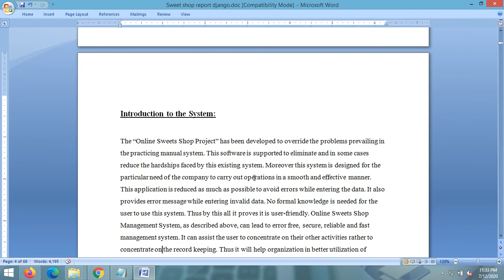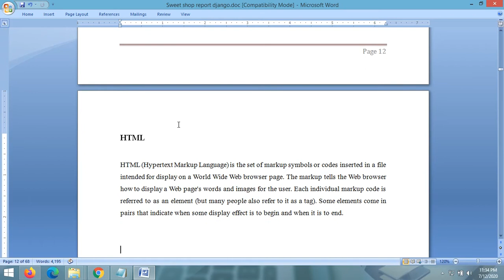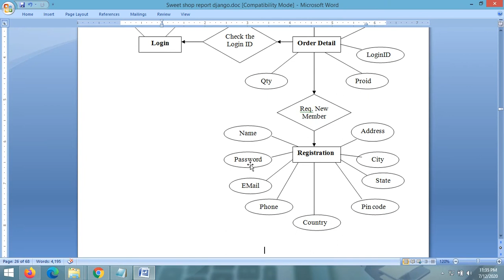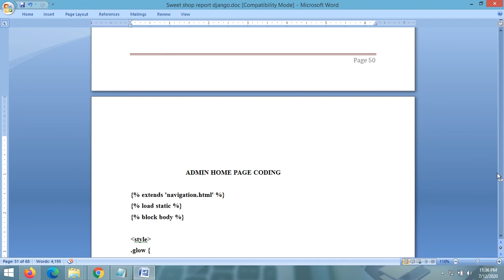Project Report - Online Sweets Shop | Python Django Project Report